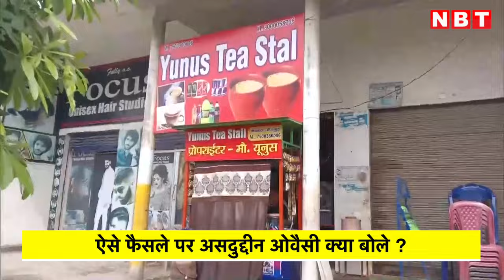Kanwar Yatra Controversy: CM Yogi Adityanath को Owaisi ने Name Plate विवाद पर क्या सुना डाला ? | NBT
Kanwar Yatra Name Plate Controversy: उत्तर प्रदेश (Uttar Pradesh) में कांवड़ यात्रा (Kanwar Yatra) से पहले एक ऐसा विवाद गरमा गया है, जिस पर तमाम विपक्षी दल एक साथ यूपी की योगी सरकार के साथ-साथ केंद्र की नरेंद्र मोदी सरकार पर भी बरस पड़ी है। दरअसल उत्तर प्रदेश में कांवड़ यात्रा की तैयारियों से जुड़ी, प्रशानसन की ओर से एक ऐसा आदेश आया है, जिसपर आपत्ति जताई जा रही है। उत्तर प्रदेश के मुख्यमंत्री (UP CM) योगी आदित्यनाथ (Yogi Adityanath) को लेकर कहा जा रहा है, कि उन्होंने कांवड़ मार्ग  (Kanwar Yatra Route) में आने वाली खाने पीने की दुकानों पर नेमप्लेट (Name Plate Controversy) लगवाने का आदेश दिया है। जिसे दुकानदारों की पहचान हो सके। विरोधी नेता इसे मुसलमानों से भेदभाव बता रहे हैं। एआईएमआईएम प्रमुख (AIMIM Chief) असदुद्दीन ओवैसी (Asaduddin Owaisi) ने भी इसका विरोध किया है।